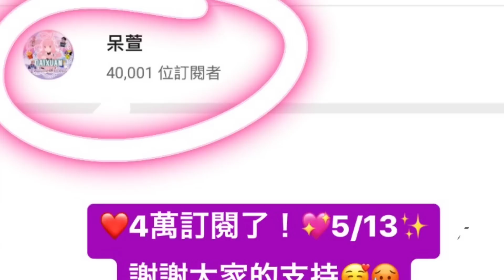[呆萱]💦不黏手的假水史萊姆教學✨4萬訂閱Q&A問題募集開放💖暈染系列☁️超療癒的水聲😭💕大份量製作💜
@_jk.jolin_ (私人帳號

💡剪輯軟體：iMovie,Inshot

❤️今日問題：大家都喜歡看什麼電影呢？

🌈感想：頻道已經4萬訂閱啦✨謝謝大家的支持🥰💕最近盜片事件真的越來越多了. 抖音就有一個 下面有連結 大家拜託幫我舉報⚠️😭

⚠️快去舉報盜片🐶：史莱姆解压：草莓史莱姆制作过程来啦！(上)解压 亮出你的潮能力 就现在动起来 抖音小助手 复制此链接，打开【抖音短视频】，直接观看视频！

⋯目前接受付費業配💰⋯有興趣可以私訊IG洽談🦄